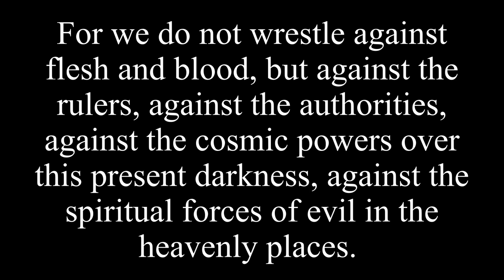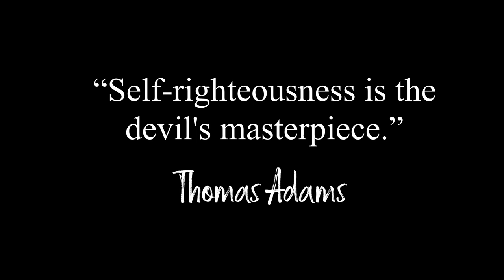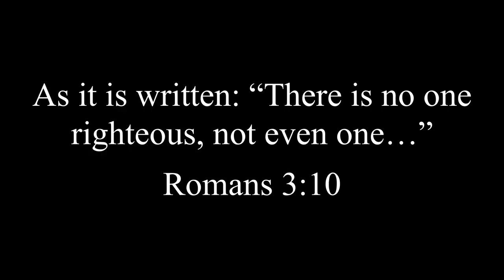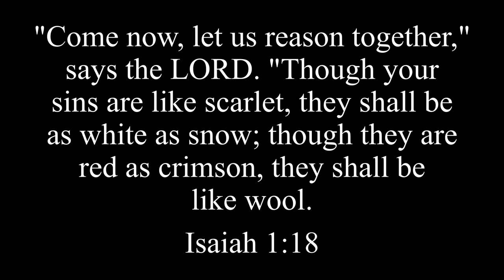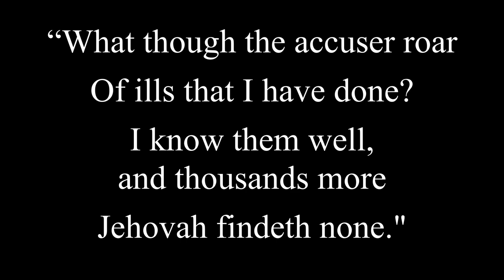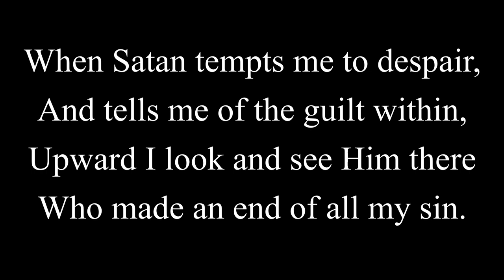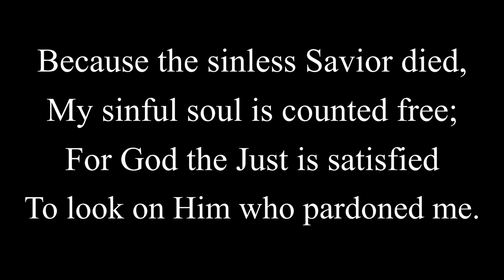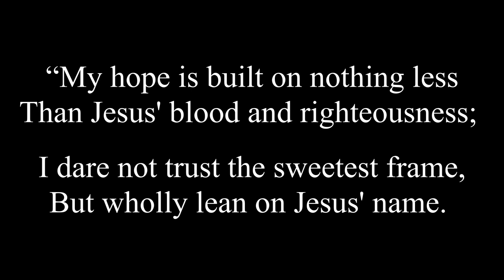Armor of God 2: Breastplate of Righteousness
In this video we move to the second piece of armor God has provided for us to stand against Satan and his wiles.